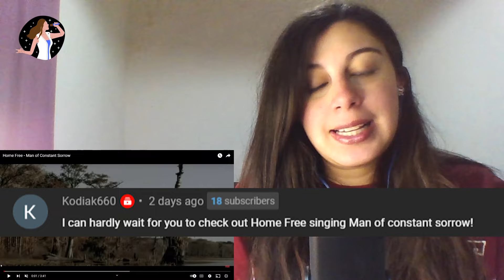VOCAL COACH FIRST TIME REACTION Home Free - Man of Constant Sorrow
Thank you @Kodiak660 for suggesting it!

0:00 Introduction
1:28 Reaction
5:08 Detailed Analysis
13:42 Conclusion